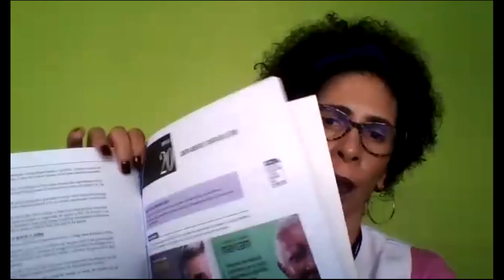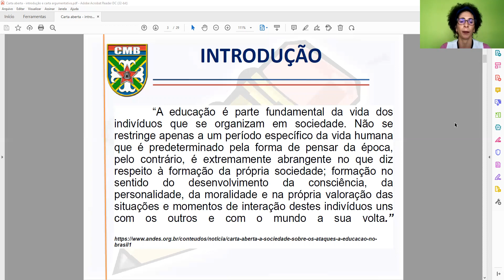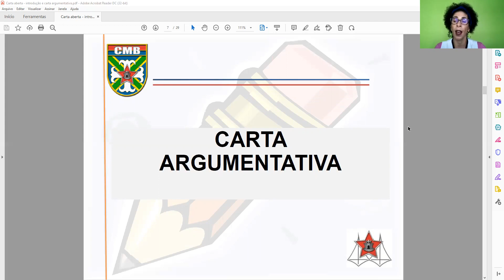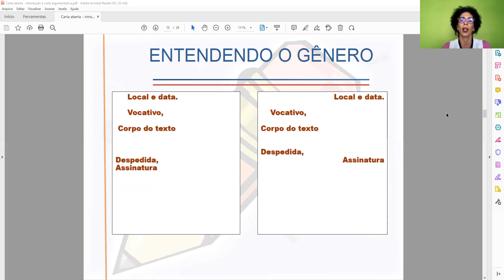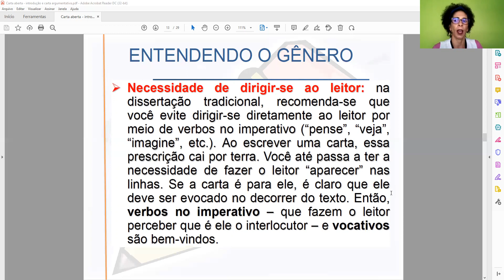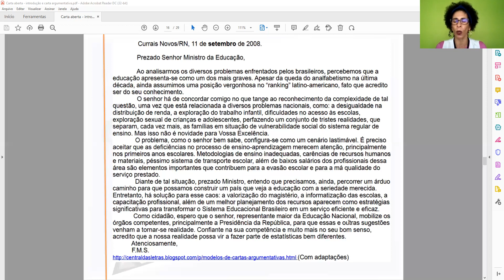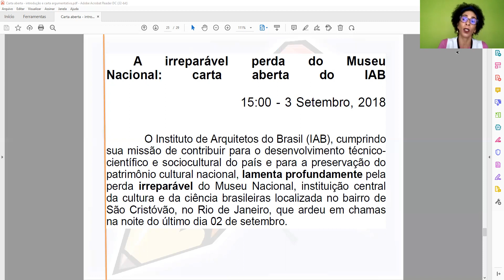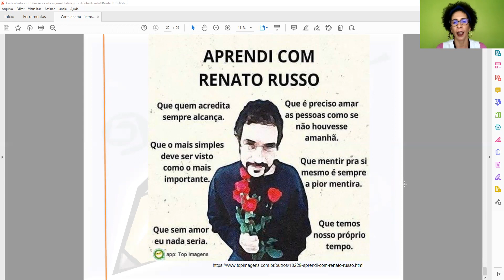Aula 73 - Carta Aberta (19/10/2021)